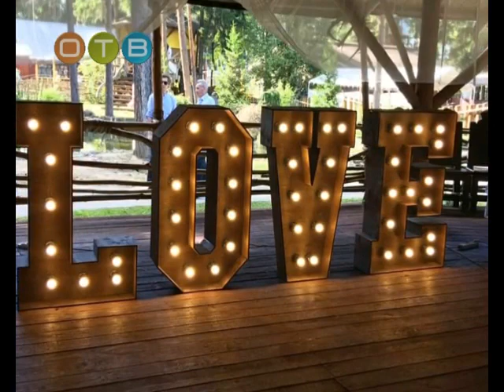Реальные кадры ёлочные игрушки